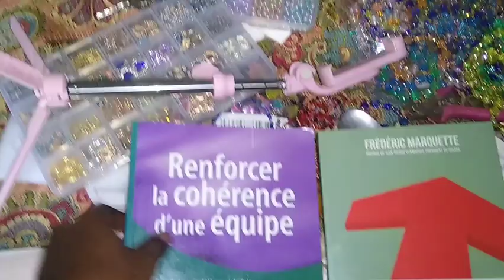How to making bracelet|Ann aprann fè bracelet avem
sin Ayiti nou bezyn achte braslè ekrim sou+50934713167
jeux yo vann 1000goud
sipote biznis mwen 😍🥰